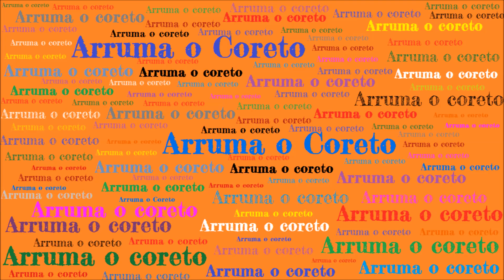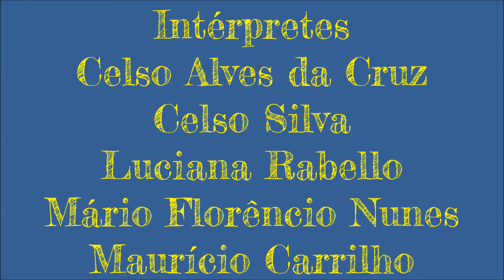Fala Clari - Avena de Castro